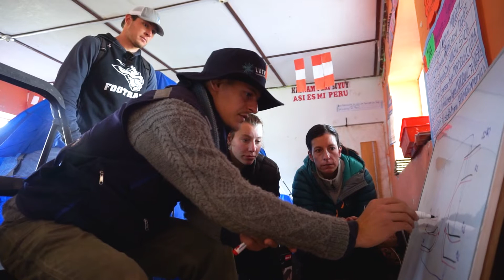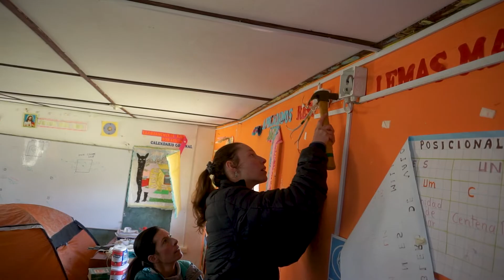Peruvian Andes School has electricity for the first time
Light Up the World (LUTW) together with Western Colorado University brought energy to this primary school located in the Peruvian Andes using solar photovoltaic technology. During the installation, we asked members of the Energy Management Department of WC, how impactful this project was for them.